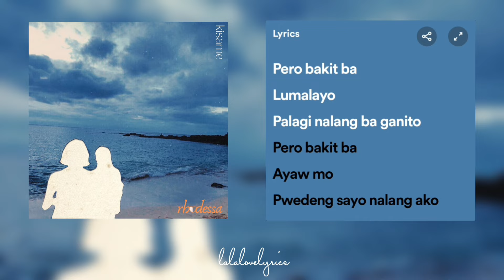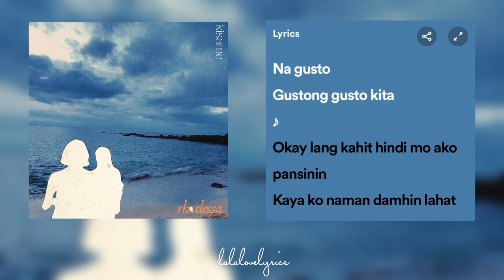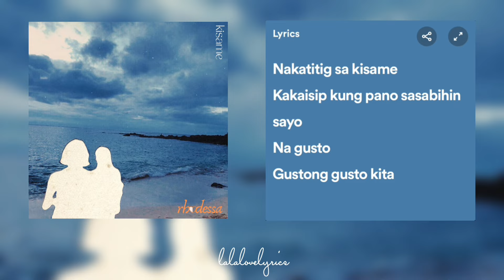Rhodessa - Kisame (Lyrics)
A lyric video of KISAME by @rhodessa

Lyrics🎵

Gustong tumingin
Sa iyong mga mata
Na nagniningning
Kahit nasaan ka pa

Pero bakit ba
Ang layo mo
Laging magkabilang mundo

Pero bakit ba
Ang layo mo
Pwedeng sa ‘yo na lang ako

Nakatitig sa kisame
Kakaisip kung pa’no sasabihin sa iyo
Na gusto
Gustong-gusto kita

Hindi na kita
Maalis sa isip ko
‘Di maikaila
Na ikaw ang tahanan ko

Pero bakit ba
Lumalayo
Palagi na lang ba ganito

Pero bakit ba
Ayaw mo

Nakatitig sa kisame
Na gusto
Gustong-gusto kita

Okay lang kahit hindi mo ako pansinin
Kaya ko naman damhin lahat ng sakit
Basta ikaw

Basta ikaw

Nakatitig sa kisame
Na gusto
Gustong-gusto kita

Nakatitig sa kisame
Na gusto
Gustong-gusto kita